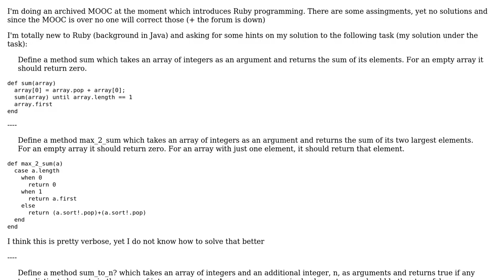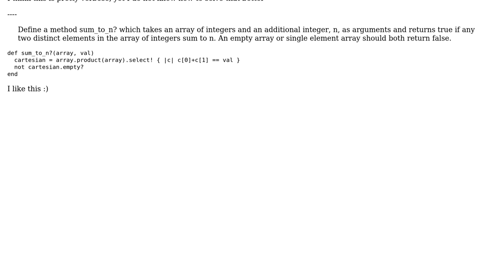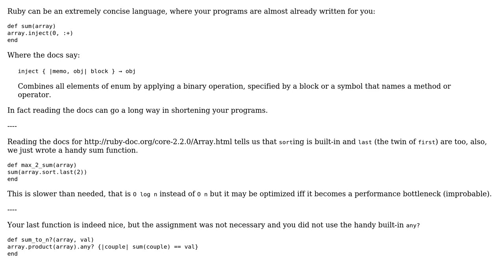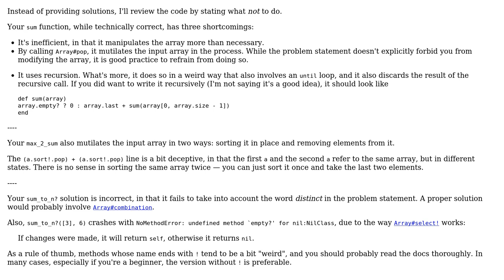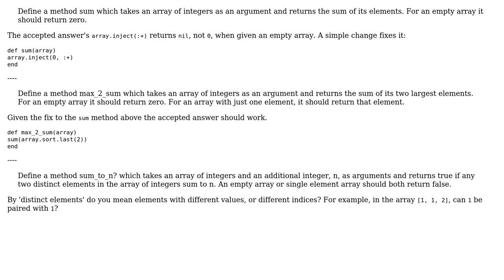Code Review: Sums of some array elements (3 Solutions!!)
Code Review: Sums of some array elements

With thanks & praise to God, and with thanks to the many people who have made this project possible! | Content (except music & images) licensed under CC BY-SA | Music | Images & others | With thanks to user ruby000 user jcm user Caridorc user 200_success and the Stack Exchange Network Trademarks are property of their respective owners. You are responsible for your own actions.